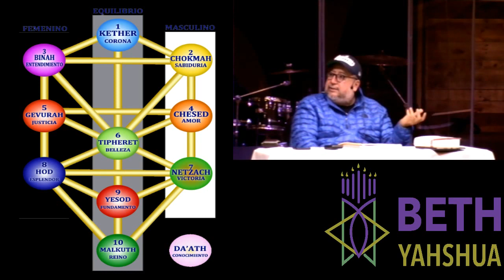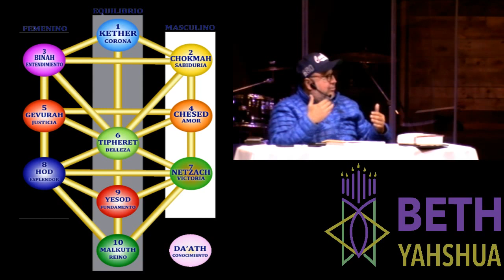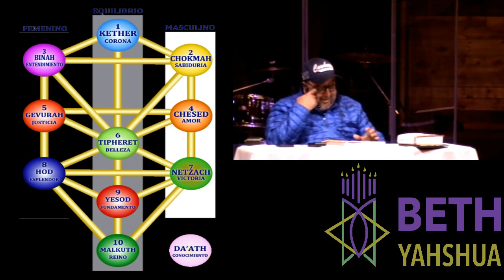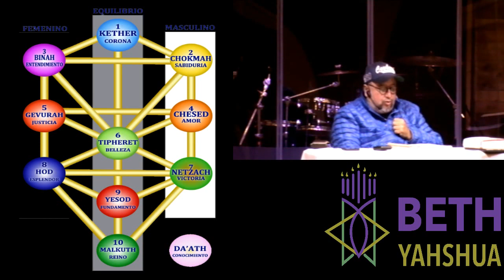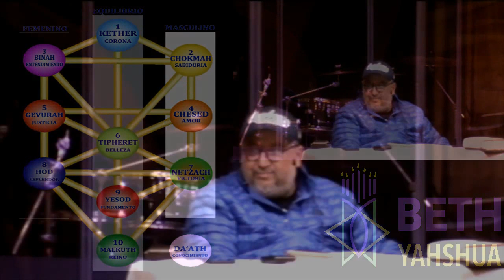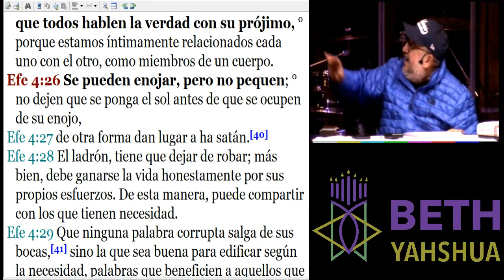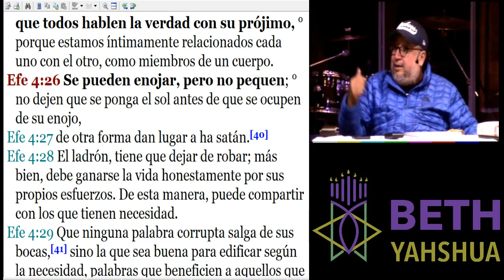Rosh kodesh TEVET (Capricornio) pte. 2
Somos una comunidad que busca establecer una relación con Yahweh, a través de las enseñanzas de las raíces hebreas, y a través de una perspectiva social y práctica. Esperamos lograr esto al enseñar sobre la obediencia a la Toráh como los primeros discípulos de nuestro Mesías, Yahshua y la completa restauración de las dos casas de Israel.

Por medio de sus ofrendas o aportaciones voluntarias usted está apoyando un ministerio que se enfoca en ayudar a nuestros miembros y la comunidad encontrar un relación mas cercana a Yahshua. De igual manera  nos ayuda poder llevar este Conocimiento a todos los paises.